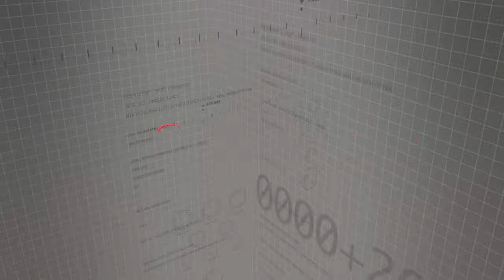NFS Hot Pursuit Remastered Gameplay Part 7 ( Racer )